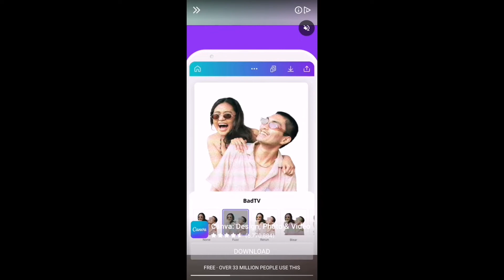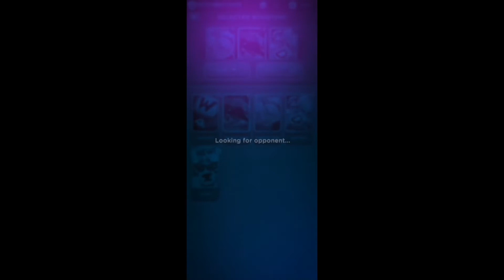Delay Onset of Memory Decline // Play Board Games